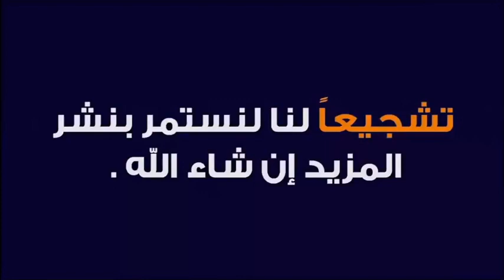أحسن طريقة لإزالة الآثار السلبية لفير وس الكو رو نا 🕌 الدكتور طيب كريبان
جديد 2021 : أحسن طريقة لإزالة الآثار السلبية لفير وس الكو رو نا 🕌 الدكتور طيب كريبان
 ▬▬▬▬▬▬ஜ۩☺۩ஜ▬▬▬▬▬
 ▬▬▬▬▬▬ஜ۩☺۩ஜ▬▬▬▬▬
⛔ أحبابي الكرام ، إذا أعجبكم الفيديو رجاءاً لا تنسوا :

 ▬▬▬▬▬▬ஜ۩☺۩ஜ▬▬▬▬▬
مواضيع سابقة

🕌 عَنْ أَبِي هُرَيْرَةَ، عَنِ النَّبِيِّ صَلَّى اللهُ عَلَيْهِ وَسَلَّمَ قَالَ:
 ▬▬▬▬▬▬ஜ۩☺۩ஜ▬▬▬▬▬
⚠️ توضيح مهم ❗

 ▬▬▬▬▬▬ஜ۩☺۩ஜ▬▬▬▬▬
# هاشتاغ الموضوع #